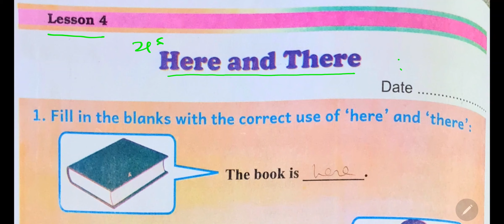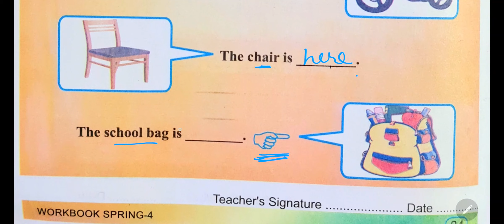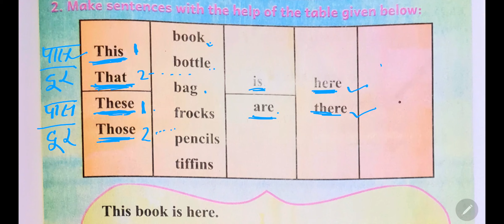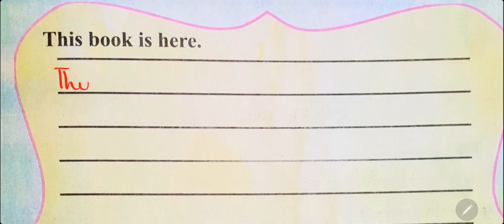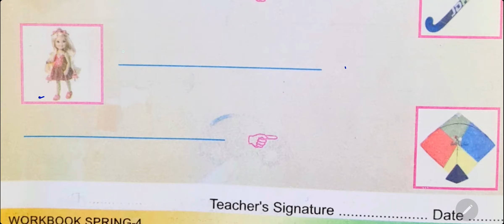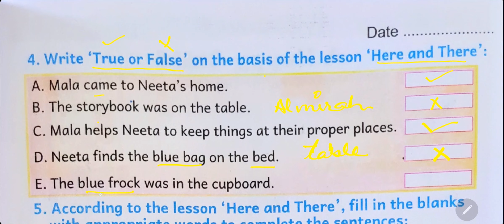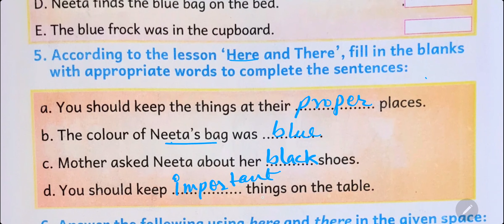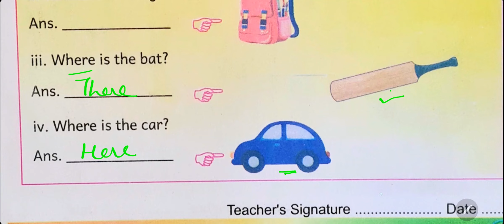English Workbook Spring 4, Here and There.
English Workbook Spring 4 Here and there, paiso ka jod ghatana,माचिस की तीलियों से जोड़, Body Parts,अवधारणा बोर्ड पर संख्या सीखें,sankhya nirman, एकाग्रता व स्मरण शक्ति का विकास#shorts indianeducation funny fun nipunbharat nipun_bharat,माचिस की तीलियों से इकाई दहाई की समझ, संख्याओं का विस्तारित रूप,sankhya ka vistarit roop, संख्या का विस्तारित रूप, राष्ट्रीय चिन्हों की समझ,बंडल व खुली तीलियों से संख्या बनाना,chocolate, maths homework,kartoon, Educational games, interesting games,
learning games, one minute game, kids games, funny games

number games
number games for kindergarten
number games esl
number game trick
number games tricks
number trick game
number game movie
number games for 3 year olds
number 1 video game
number games for students
newspaper number game
number game song
number game video
number one game video
नंबर गेम
नंबर गेम्स
नंबर गेम कार
number game short video
number game earn money
number game new video
number game new
number game ke
number game kaise khela jata hai
number game trick hindi
colour game number tricks
monopoly game number trick
fiewin circle number game tricks
daman game number tricks
code game number trick
roulette game number trick
777 game number trick
lucky game number trick
गेम नंबर वन
गेम नंबर वाला
number game car
number game bike